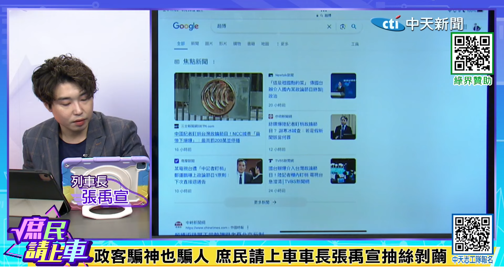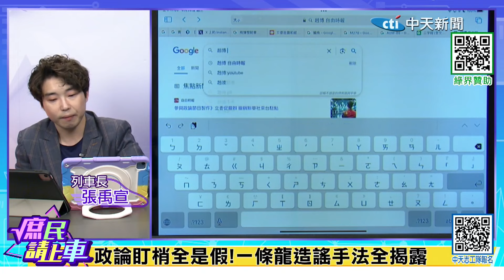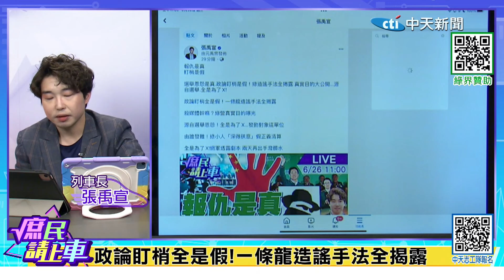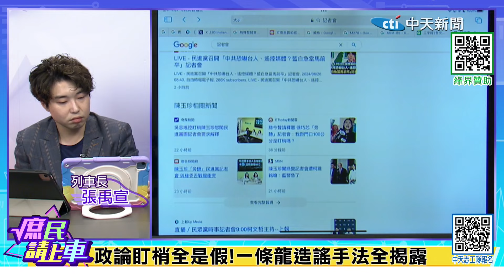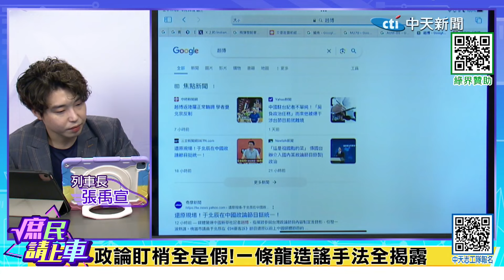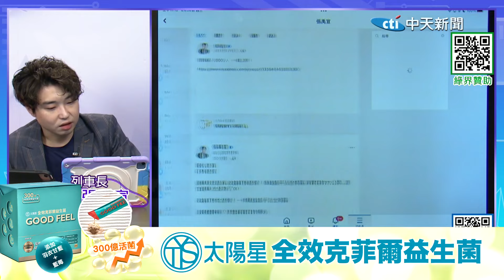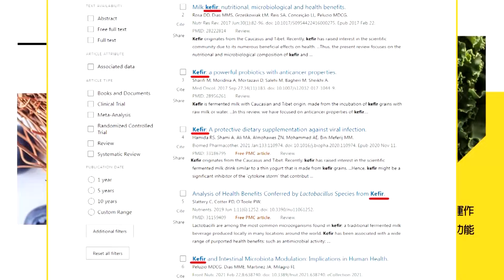中官媒"盯場政論"全是假? 張禹宣破"一條龍"套路【庶民請上車】精華版‪‪‪@中天新聞CtiNews ‪‪‪@大新聞大爆卦HotNewsTalk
大新聞大爆卦 周一至周五14:00-16:00
週末大爆卦 周六、周日14:00-16:00